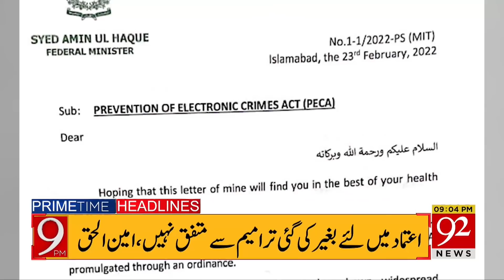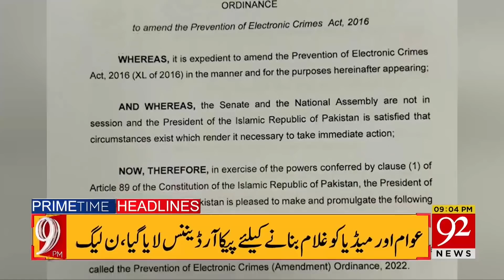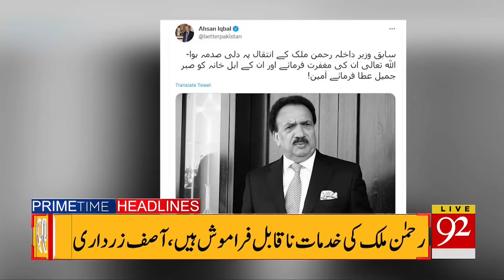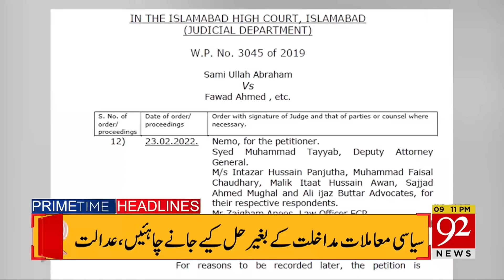Petrol Prices!! | HEADLINES | 09:00 PM | 23 February 2022 | 92NewsHD